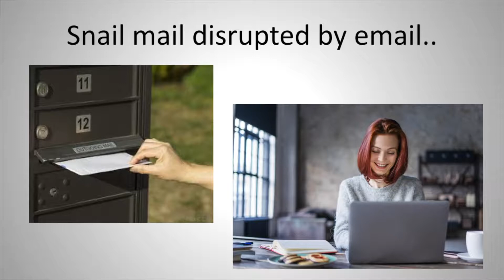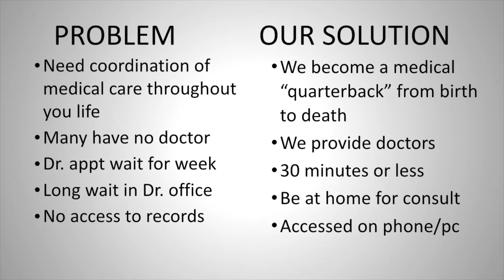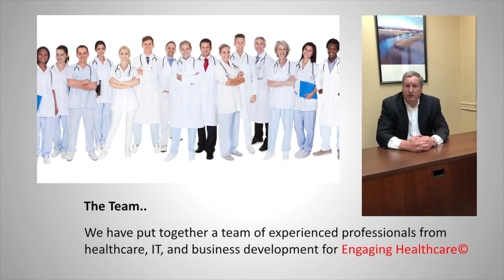Engaging Healthcare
Healthcare Now pitch deck to investors